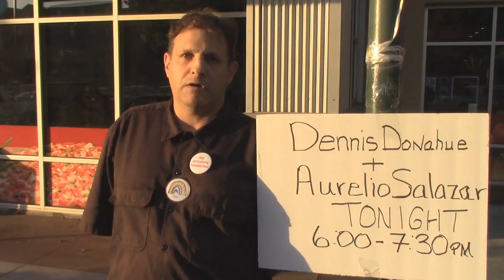Meet & Greet Aurelio Salazar's Aggression, Current Hartnell Trustee and Candidate D6 in Salinas, CA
Aurelio Salazar, Hartnell College Trustee who is running for District 6 in Salinas, CA, threatened my safety with his aggressive approach and demeanor.  He didn't touch me, but he certainly was in the mode of road rage.  You hear him at the end of the vehicle confrontation as he closes my door saying, "Come on in!" and then there's his face on the thumbnail.  Rabid.

Donahue refused to allow me to record and publish their Meet & Greet.  Instead this is my experience of the publicly invited campaign stop.

DO NOT VOTE FOR THESE PEOPLE!

CreekBridge Residents
Residentes de CreekBridge

VOTE EXPERIENCE, LEADERSHIP, AND VISION

Your invited to meet Mr. Dennis Donahue (Mayoral Candidate) & Mr. Aurelio Salazar, (Candidate for Council member for district 6)
Estan invitados a conocer al Senor Dennis Donahue (Candidato alcade) y el Senor Aurelio Salazar (Candidato para miembro del consejo, Distrito seis-6)

Pizza will be on a "1st come, 1st serve basis" so come early
Habra Pizza para los primeros que vengan temprano

From Yolanda Hayes, Founder of Creekbridge Neighborhood Watch, River Cross Founding member of Creekbridge United, and Founder President, Salinas Neighbors United

Mountain Mike's Pizza, Creekbridge Village
Salinas, CA